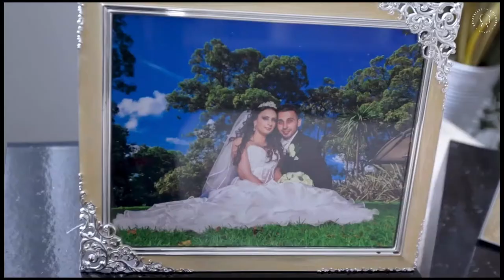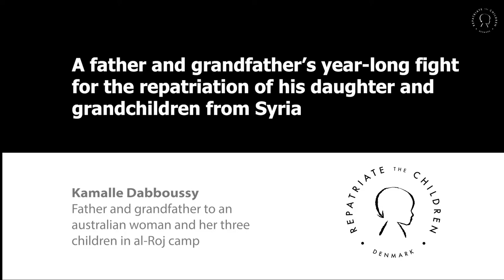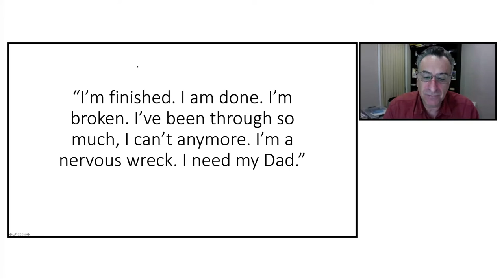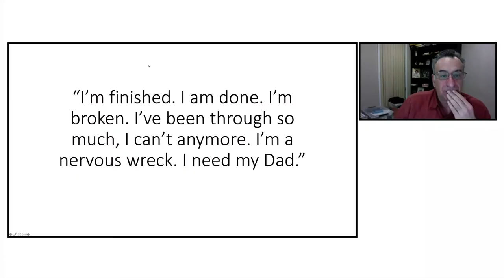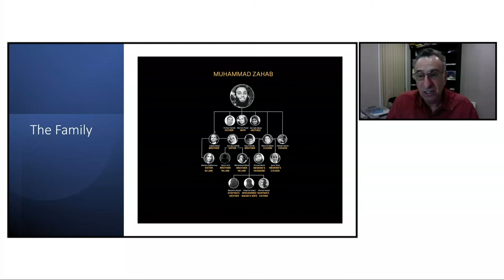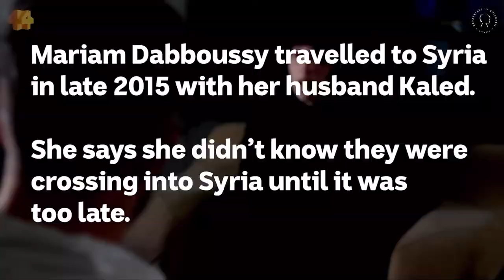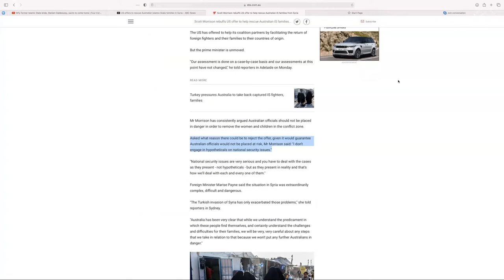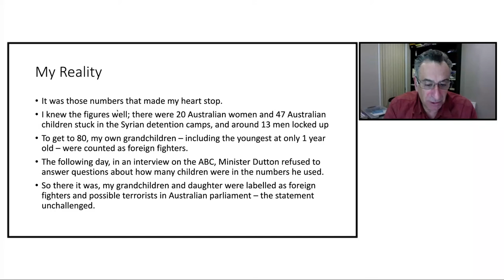Kamalle Dabboussy's presentation at the conference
A father and grandfather’s year-long fight for the repatriation of his daughter and grandchildren from Syria.